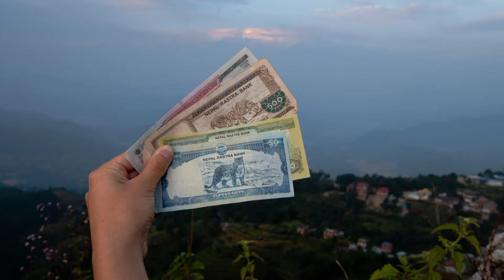Top 10 Cheapest Countries to Live In (in monthly US$) - Living Cost